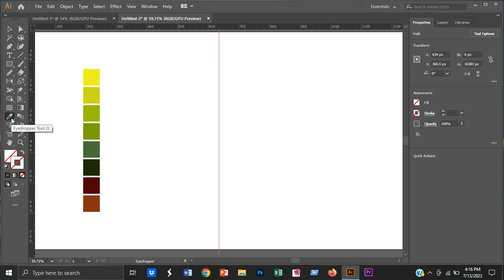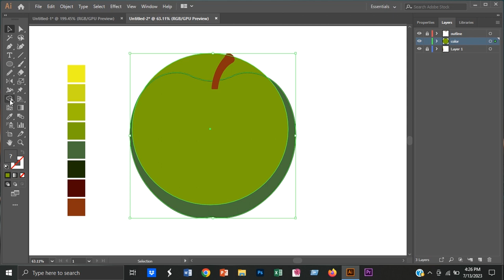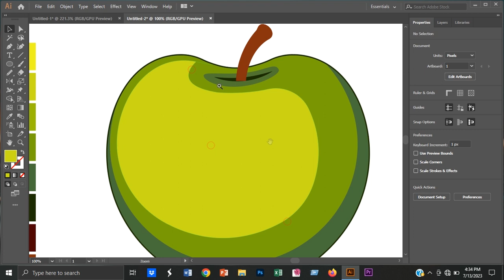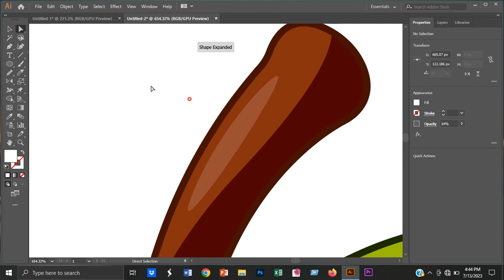How To Draw a Green Apple Easily | Fruit Vector Art Tutorial For Beginners | Adobe Illustrator CC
Do you want to learn Graphic Design?
Welcome to our official channel GRAPHICAL CITY. I am here to teach you every detail
you want to learn for FREE. Started with Adobe Photoshop and Adobe Illustrator. I also have plans for other software in future.
The purpose of my channel is to provide knowledge of graphic designing field to each one who wants to learn graphic designing
from beginning to professional level.

If you have any complaints about our video then please comments us.